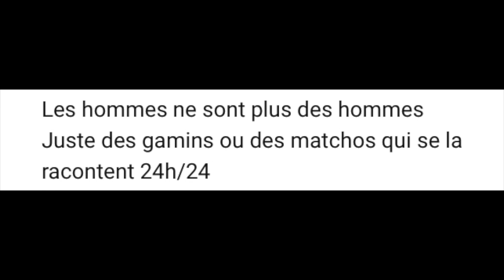L'ennemi invisible : Comment notre cerveau manipule nos comportements relationnels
💝 Voici 2 façons simples pour découvrir mon approche et aller plus loin :

1 - Rejoins ma formation gratuite "3 secrets pour créer la relation qui te fait vraiment vibrer"

2 - Réserve un appel découverte offert (pour les femmes motivées qui ont déjà vu la formation ci-dessus)

Avec tout mon soutien 💛
- Vincent

INFOS VIDÉO

Le pire des ennemis se trouve bien souvent plus près qu'on ne le pense..
Parfois, il est même invisible..
Et donc plus difficile à déjouer.

Tant que nous ne l'identifions pas, il peut nuire sérieusement à notre santé amoureuse.

Après de longues recherches, je l'ai enfin localisé.
Toi et moi vivons avec lui tous les jours.

Je vais te montrer aussi 3 techniques puissantes pour déjouer ses tentatives de manipulation.

REJOINS NOUS

SUJETS ASSOCIÉS

Conseil séduction pour femme
Conseil sentimental pour femme
Coaching relationnel pour femme
Coach en relation amoureuse pour femme
Rencontre, Relation amoureuse, Comprendre les hommes
Conseil en relation homme femme, Conseil sentimental
Conseil en relation amoureuse, Ce que veulent les hommes
Ce qui attire les hommes, Comment attirer un homme
Comment séduire un homme, Comment savoir si un homme est intéressé par une femme, Les signes qu'un homme aime une femme
Comment manquer a un homme, Comment rendre fou amoureux un homme
Comment rendre accro un homme, Comment faire pour qu'il s'engage dans la relation
Comment avoir une relation stable et sérieuse avec un homme
Comment savoir si il m'aime, Comment oublier son ex
Comment récupérer son ex, Comment reconquérir son ex
Comment conquérir le coeur d'un homme, Comprendre le cerveau masculin
Comment séduire un homme par sms
Comment faire un silence radio
Comment reconquérir mon ex avec le silence radio
Les sms à envoyer pour conquérir le coeur d'un homme
Les sms à éviter pour séduire un homme
Comment sortir de la dépendance affective
Comment devenir séduisante
Ce qu'il ne faut jamais dire à un homme
Comment réussir son premier rendez-vous
Comment garder un homme
Comment faire pour qu'il s'engage plus dans la relation
Comment séduire un séducteur
Comment bien faire l'amour
Comment exciter un homme
Comment un homme amoureux fait-il l'amour
3 positions sexuelles que les hommes aiment
Exciter un homme
Comment reconnaître un homme amoureux
Comment faire jouir un homme
3 phrases magiques pour exciter un homme
Comment embrasser un homme et le rendre fou
Rendre un homme accro
Quand coucher avec un homme
Comment être irrésistible aux yeux d'un homme
Comment rendre un homme amoureux par sms
Comment attirer l'amour
Comment attirer l'amour avec la loi d'attraction
Technique de manipulation
Quels sont les biaiscognitifs
Comment éviter les manipulateurs